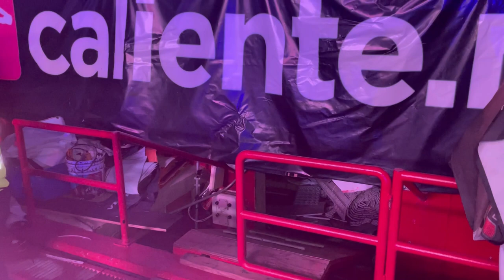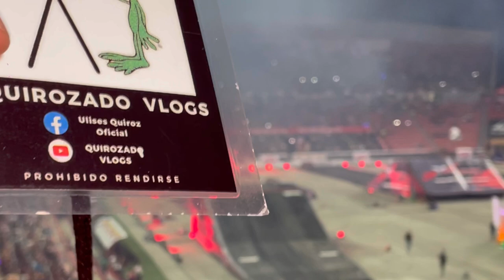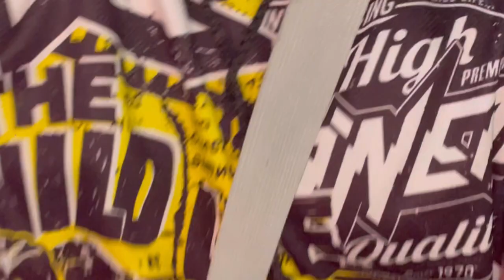Xpilots 2022 todo lo que se vivió Quirozado vlogs